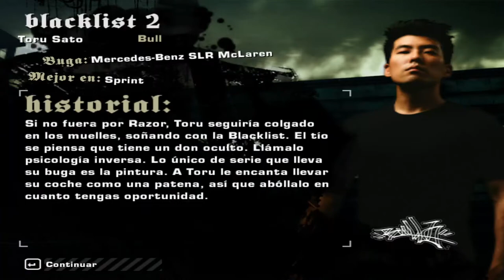Need for Speed Most Wanted (2005) - Walkthrough Part 15 - BLACKLIST #2 BULL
Nombre: Toru Sato
Coche: Mercedes-Benz SLR McLaren
Fuerza: carreras

Requisitos para desafiar:
• Carreras 8 de 12
• Hitos 5 de 7
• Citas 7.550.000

Desafío: pista, sprint, sprint

Bio: si no es Razor, Toru aún se pasearía por los muelles soñando con la Lista Negra. La gaviota cree que tiene un as bajo la manga. Lo llama psicología inversa. Lo único de fábrica en su automóvil es el barniz. A Toru le gusta tener un auto en perfectas condiciones, así que no pierdas la oportunidad de rascarlo para él.